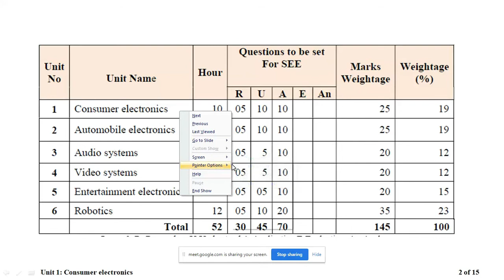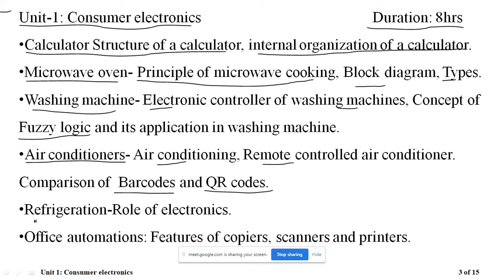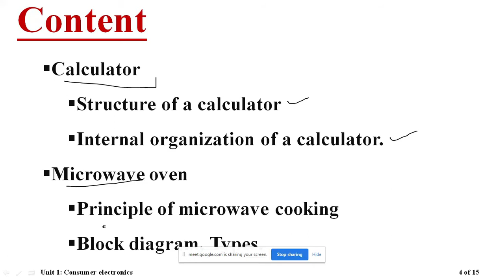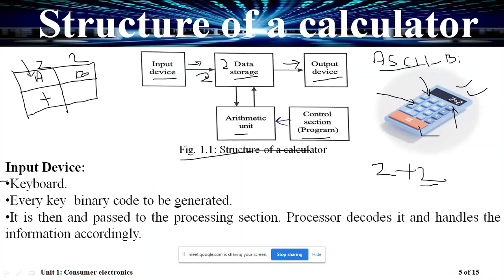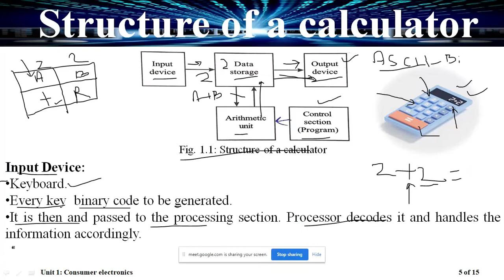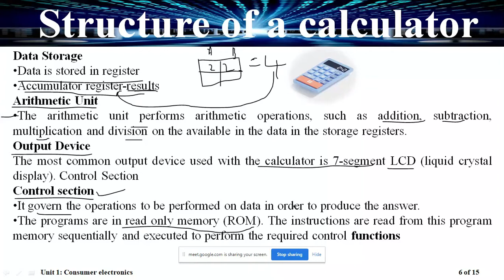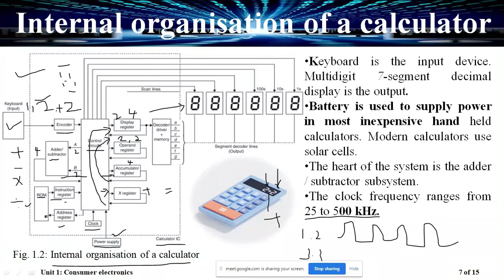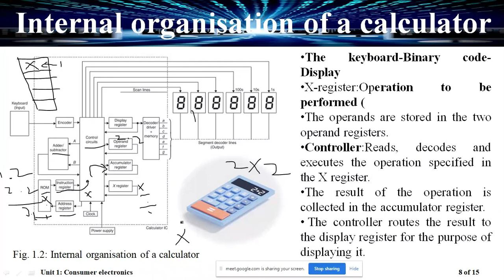Structure of calculator, internal organization of calculator aee-chapter1-class1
2 What does what in your computer? Computer parts Explained?
3 Types of Operating System (Batch, Distributed, Time Sharing, Real Time) Computer Awareness
4 Types of Computers - Super Computers to Wearables!!!
7 MS Word Insert Menu | How to Insert Table | Complete Design & Layout Tab of table in detail
8 Microsoft Word 2007 & 2010 - Home Menu | complete | Home Tab | Video | Lecture |home tab in ms word
9 Install a Printer using Windows 10|How to Install a Printer Without The CD/DVD Driver
14 how to set photo on pendrive|How to Change Drive icon of Pendrive
19 How to create New Folder in Windows 10 on Desktop (Rename, Delete,search)
21 How To Create Gmail Account 2020|How to Create a Gmail Email Account without mobile number
23 Google Files - How to use Google Files - Google Files Tips and Tricks 2020|alternative of share it
24 Computer Ports and Connectors on Front and Back side of CPU Uses and Functions